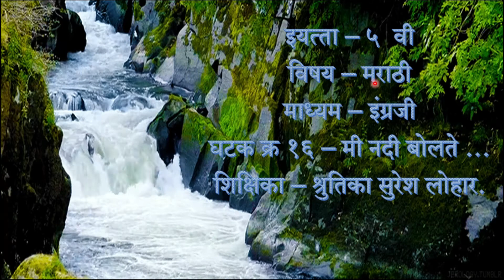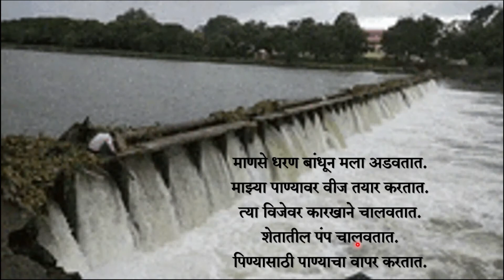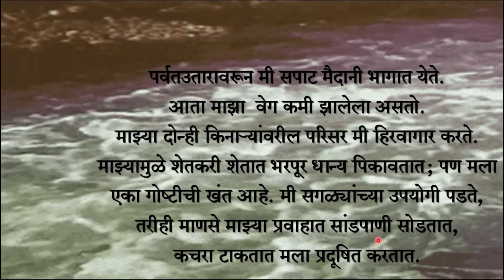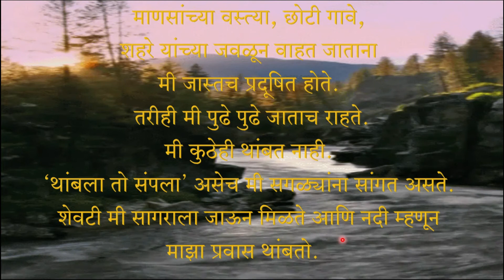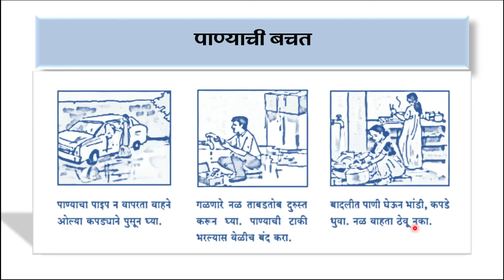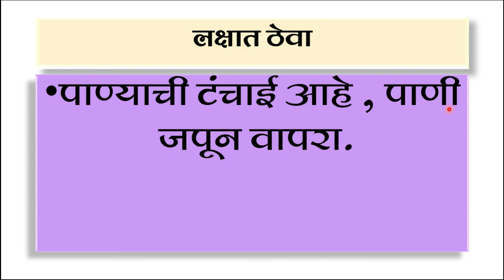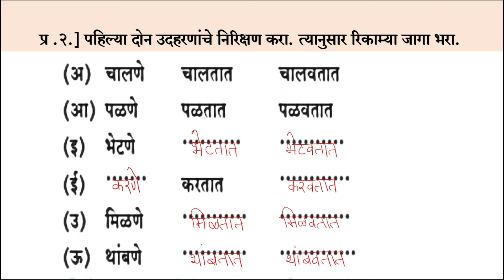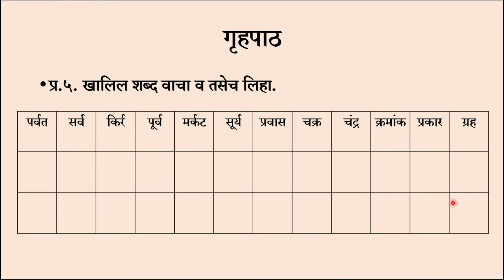Class 5 मराठी घटक 16: मी नदी बोलते BMC Edu VTC Teacher Shrutika Suresh Lohar